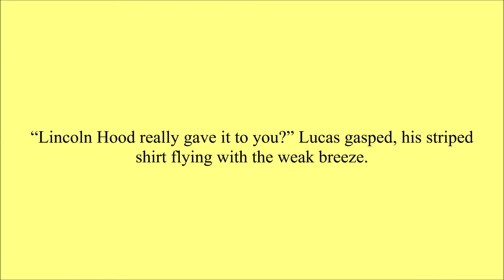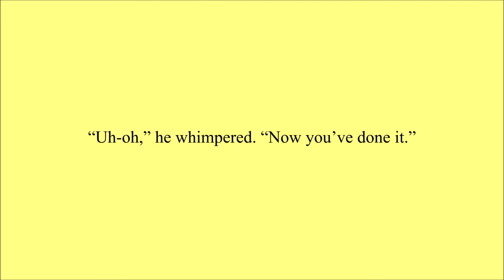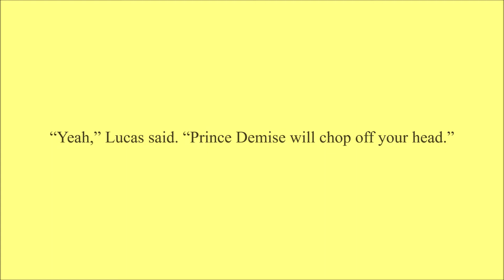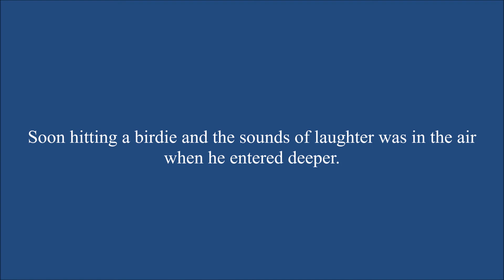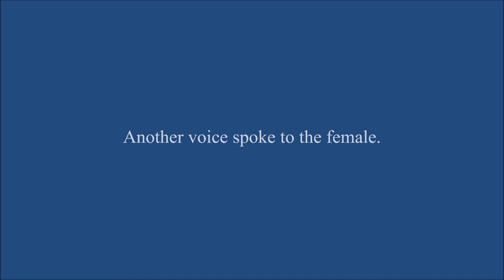Lincoln Hood Chapter 13